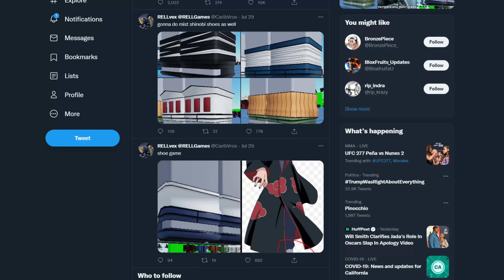Borumaki Gaiden Bloodline & Huge Event are FINALLY Coming to Shindo Life...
RELLGames has finally announced the Borumaki Gaiden event and Bloodline that we have been waiting for for 4-5 months. Hopefully this event will be amazing and I hope they make this event a great one! Let me know what you think!
Edited by Sunbokuu